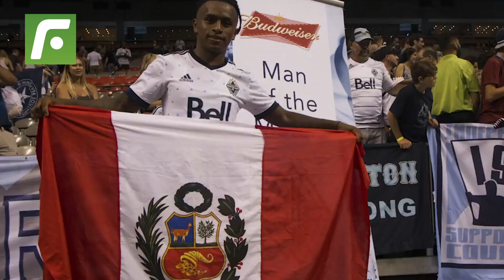❗️Lo dejaron fuera de la SelecciónPeruana y lo primero que hace es irse de fiesta❗️